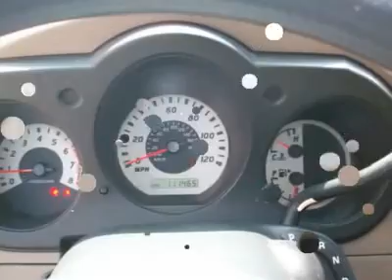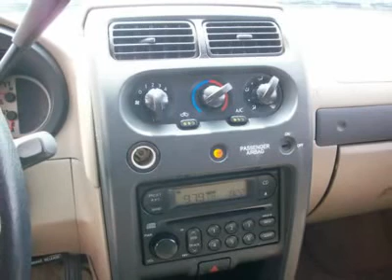2004 NISSAN FRONTIER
2004 NISSAN FRONTIER Pacoima CA

10103 San Fernando Rd.